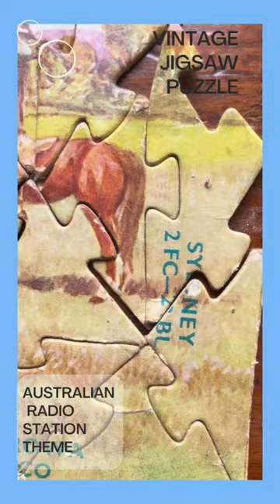Vintage Australian radio themed jigsaw puzzle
This unusually shaped jigsaw puzzle has a radio Australian radio theme.
It shows a rural scene in an Australian country town. Different radio stations from throughout Australia are featured around the puzzle.

Unusually there are triangular shaped pieces.
The jigsaw is incomplete but depicts a scene from at least 60 years ago.